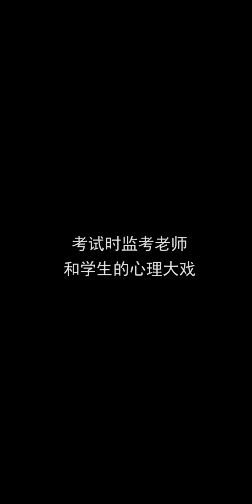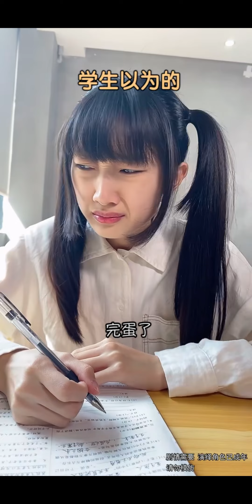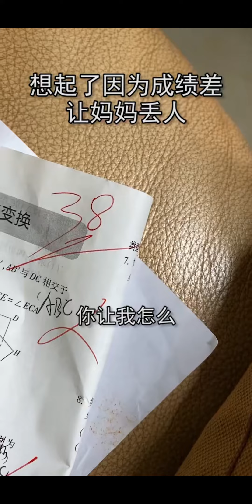小蘭帶大家薅羊毛！卻惹怒了大小姐同桌！小蘭能哄好她嗎？【小蘭別動】